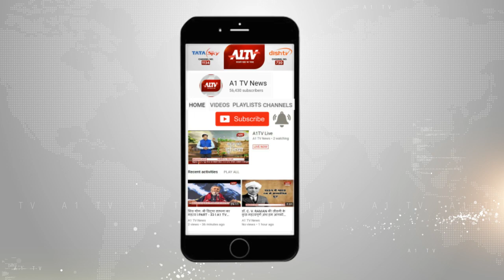बजट पूर्व संवाद कार्यक्रम में सीएम की बड़ी घोषणाएं | A1TV News